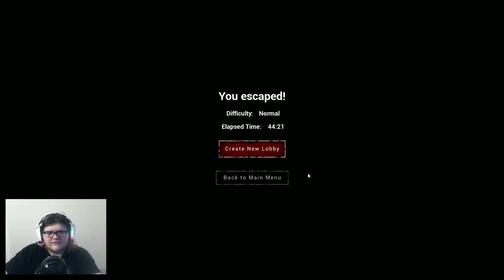Doing all the work while he hides.. | Lunch Lady #3 W/NotMishon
[SHOW MORE]

This game is legit scary sometimes. But makes for some Funny content!

-SOCIAL MEDIA-

-The Homies-
NotMishon V